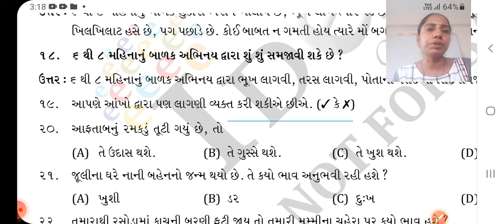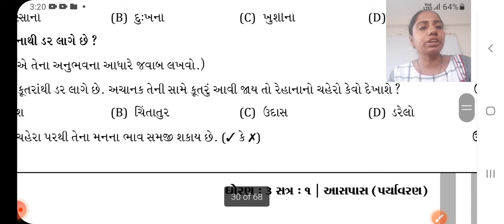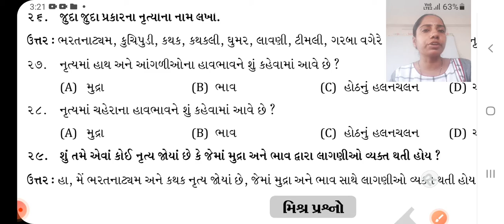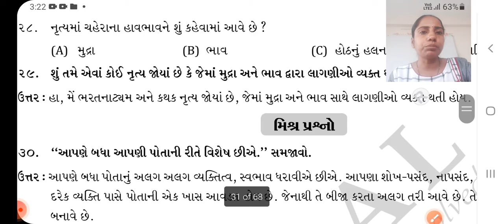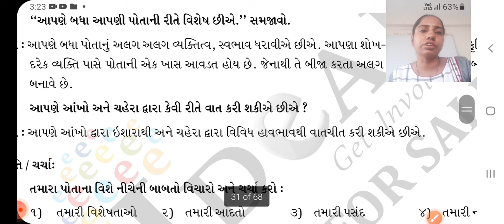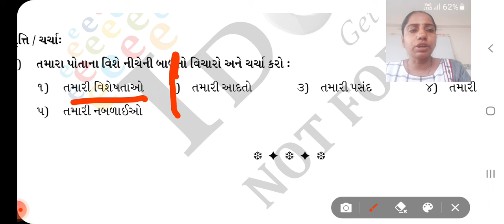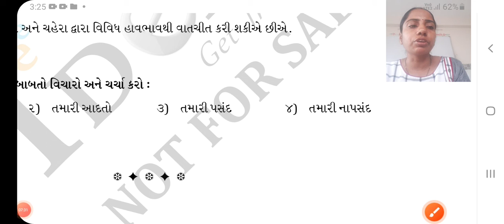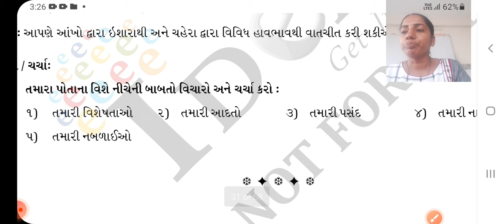ધોરણ ૩ આસપાસ પાઠ ૭ અનોખો સંવાદ i book પ્રશ્ન ૧૮ થી ૩૨